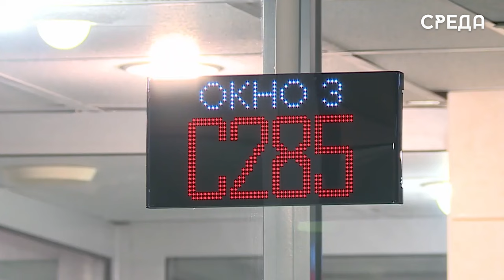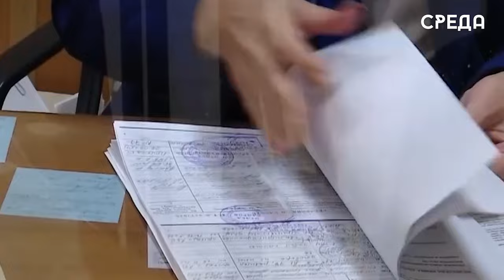Услуги Социального фонда – 2024: что ждет жителей России в новом году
С января страховые пенсии неработающих пенсионеров проиндексированы на 7,5%. Социальный фонд беззаявительно проведет перерасчет пенсий с учетом индексации. В Дагестане она затронет более 566 тысяч граждан, чьи выплаты будут в среднем увеличены на 1,6 тыс. рублей в месяц. В результате средний размер ежемесячных выплат неработающим пенсионерам вырастет до 23,4 тыс. рублей.

В январе также повышается прожиточный минимум, влияющий на размер многих пособий. Повешение коснется и единого пособия, которое Социальный фонд Дагестана сейчас предоставляет родителям более 660 тысяч детей и более 37 тысяч беременных женщин. В зависимости от дохода поддержка может составлять 50%, 75% или 100% регионального прожиточного минимума для детей в 2024 году. В Дагестане – это 13 745  рублей.